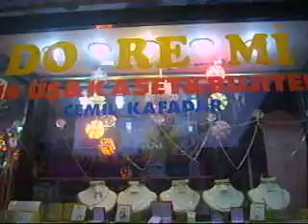do re mi bujiteri